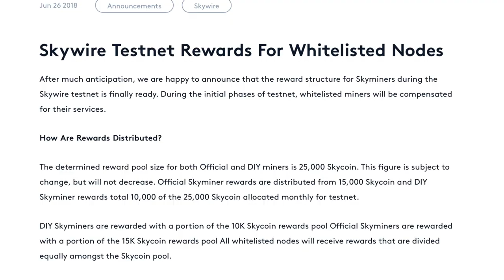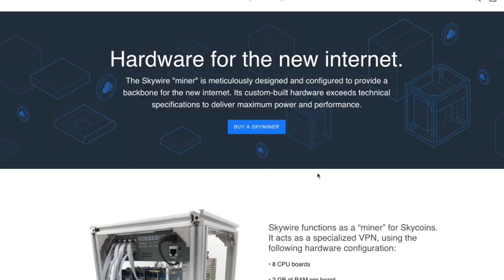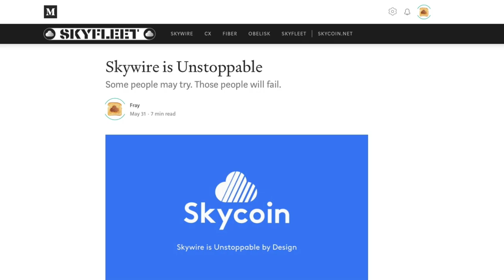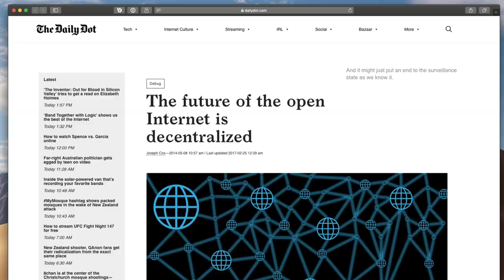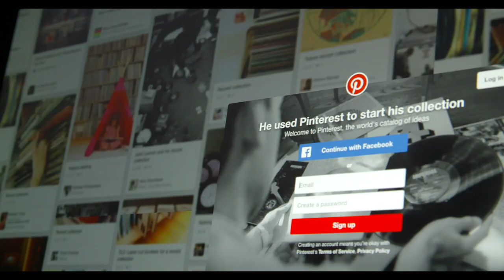My Skyminer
This is my Skyminer. There are many like it, but this one is mine.

If you like my videos and would like to contribute to me making more, feel free to donate some Skycoin: GCB5KK9LmJzxxxh2hMoKm3HRXwaJe9vRfd